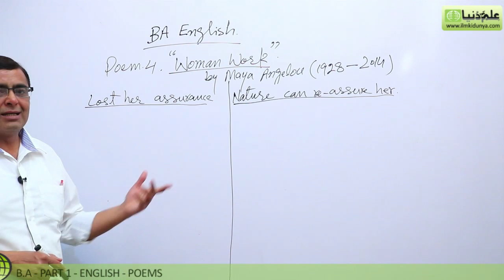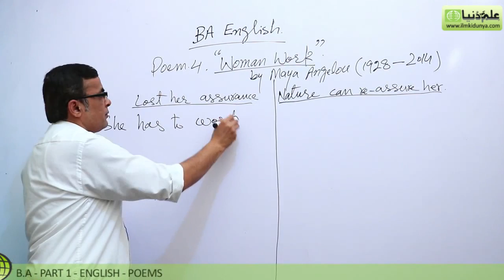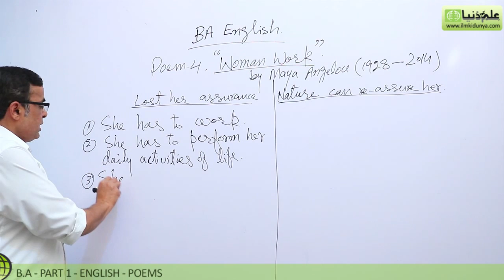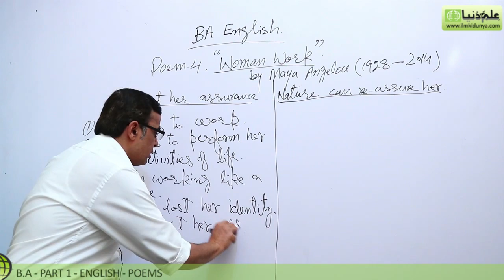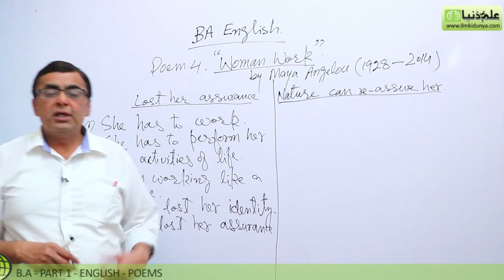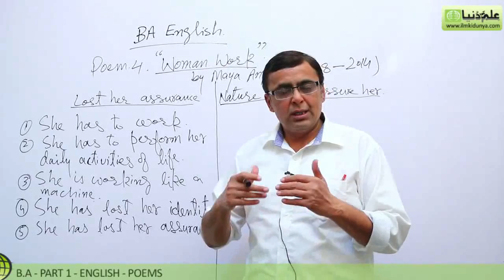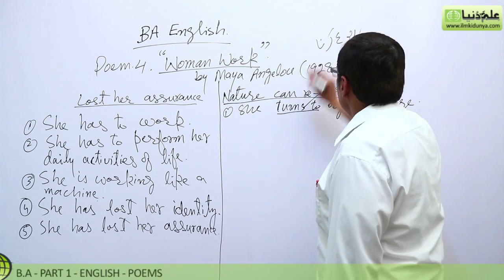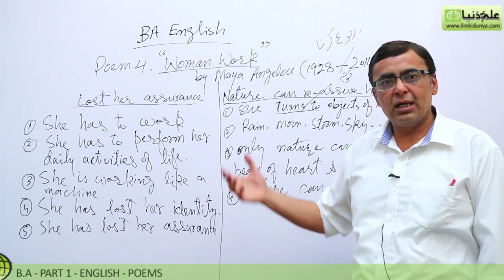BA poem Women Work, Lec 2 - BA Part 1 - BA English Book 1 Poem PU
"BA English Poem 4 Women Work" Online lectures for BA English Part 1 by Mr.Shahid Bhatti.

IMPORTANT:
You can also buy BA English notes from us

In this video following sub topics have been taught:

- Critical Appreciation
- Figure Speech
- Expected Question Answer